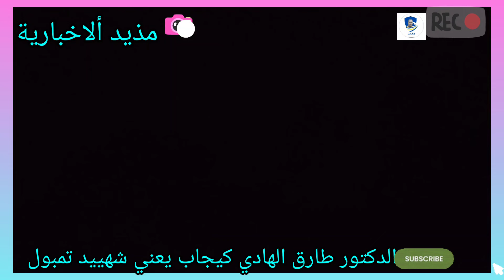الدكتور طارق الهادي كيجاب ينعي شههيد الوطن شاع الدين في تمبول اليوم👇👇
أخبار السودان لحظة بلحظة، تغطية اخبارية لأهم الاحداث الاجتماعية والسياسية والاقتصادية{مذيد}